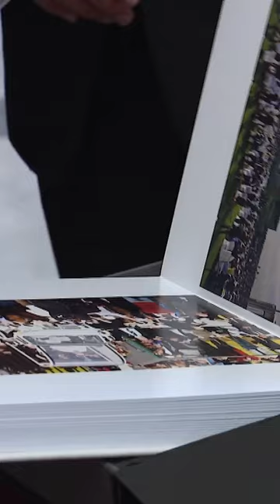Pope Francis meets with Iraqi Kurdistan President Nechirvan Barzani